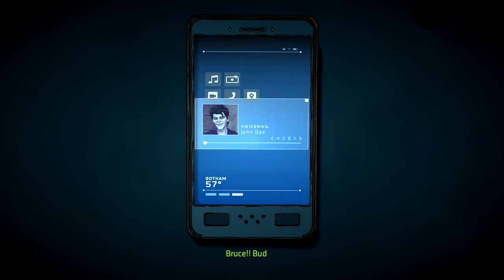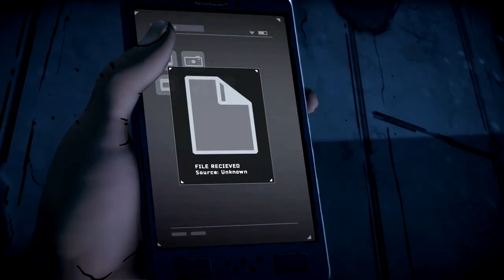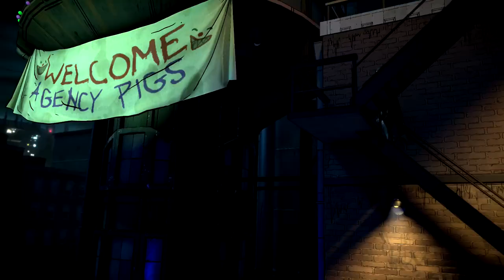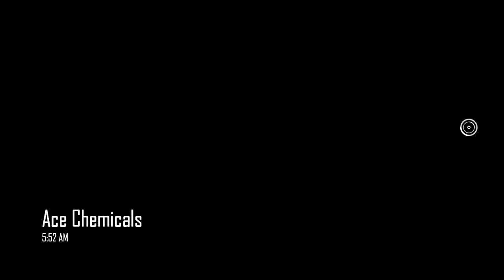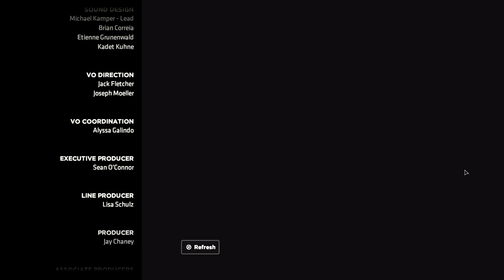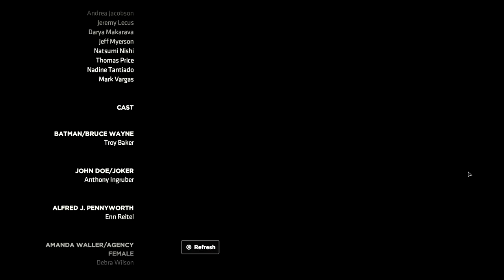Batman: The Enemy Within - Season 2 Episode 5 Final - Same Stitch Full Walkthrough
Welcome to Batman: The Enemy Within - The Telltale Series Season 2 Final Episode 5  - Same Stitch Full Walkthrough.

Batman: The Enemy Within, also known as Batman: The Telltale Series - Season Two, is an episodic point-and-click graphic adventure video game, developed and published by Telltale Games. The game is a sequel to Batman: The Telltale Series, which was released episodically from August 2nd to December 13th 2016. Like the previous game, it will feature a branching narrative and multiple choices, which changes either Batman's character, how the story progresses and relationships with characters.